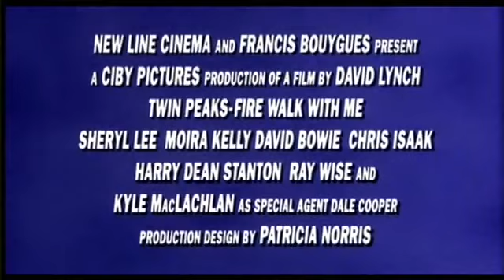Twin Peaks (Fire Walk With Me) - Trailer